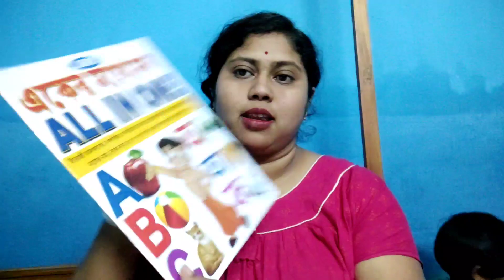সরস্বতী পুজোর কেনাকাটা 🤩||Bengali Vlog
About Channel-In my channel you get bengali vlogs, baby care, cooking recipes and many more.